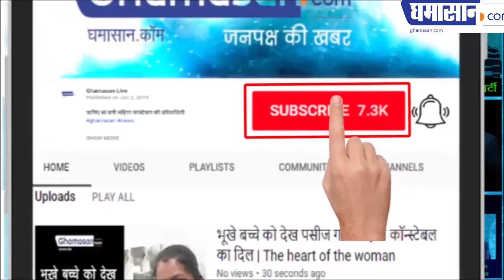₹20 का नया नोट देख कर रह जाएंगे हैरान | 20 Rupees New Note Color, Size, Features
₹20 का नया नोट देख कर रह जाएंगे हैरान
 देखिए क्या विशेषता है इस नोट की

20 Rupees New Note Color, Size, Features